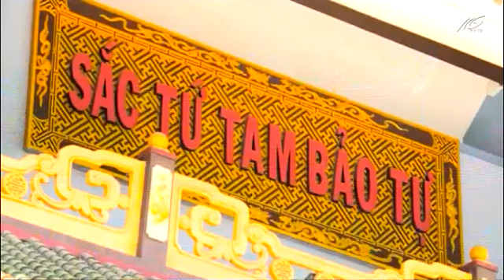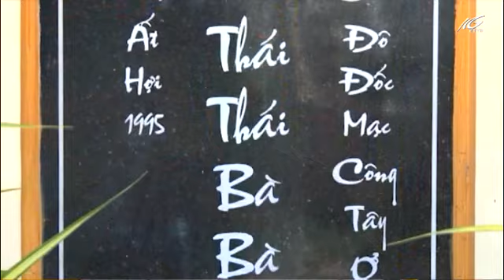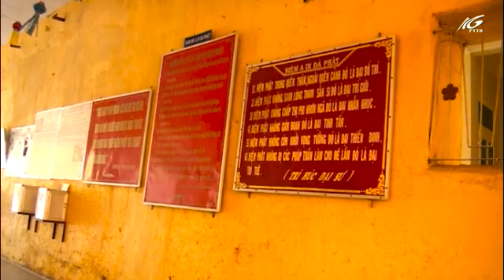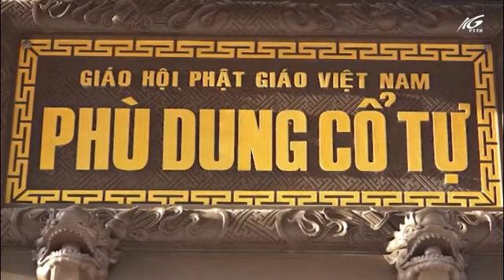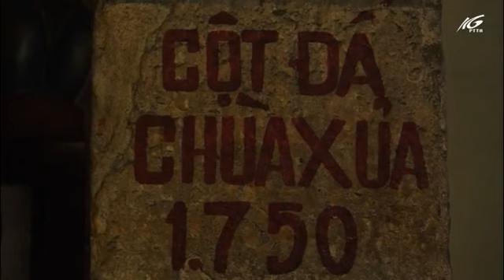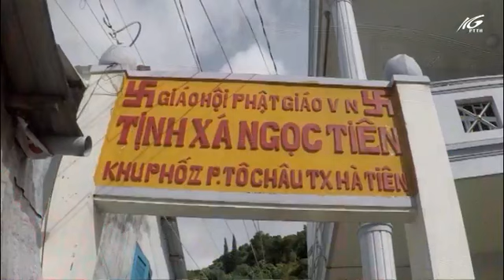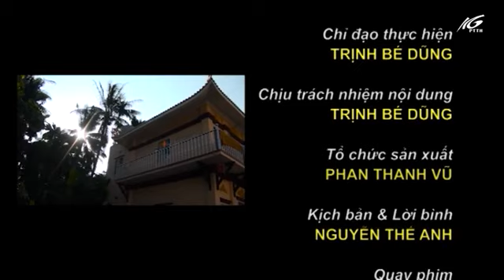Huyền tích những ngôi chùa Hà Tiên